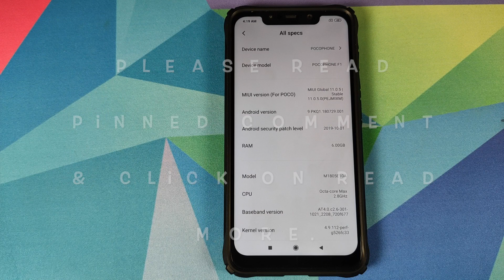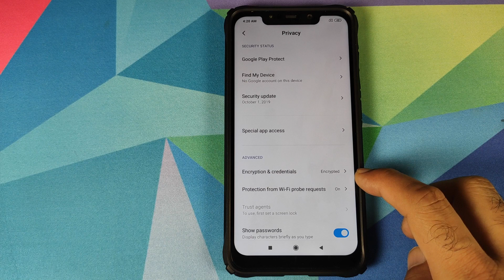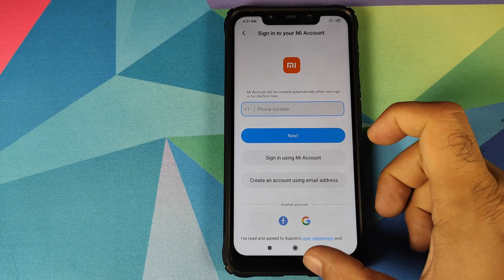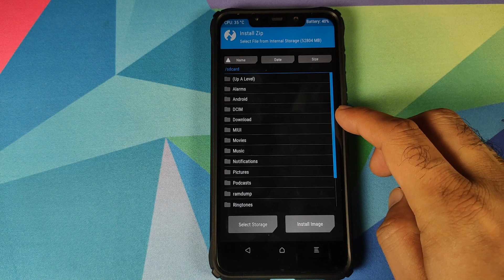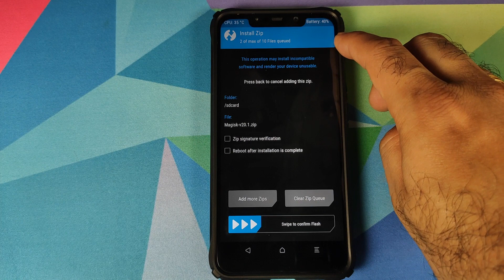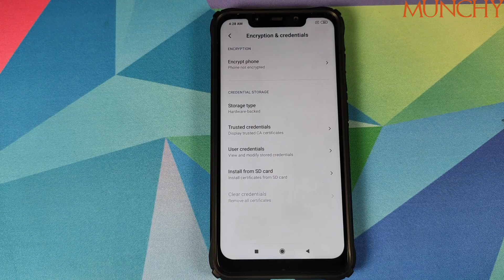Xiaomi Poco F1 | How to Remove Encryption | How to Decrypt | TWRP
Do you want to learn how to remove encryption or decrypt from your Xiaomi Poco F1 running MIUI 11? In this detailed video tutorial we show you how to remove encryption or decrypt from your Xiaomi Poco F1 running MIUI 11. You will need to have TWRP Recovery installed on your Xiaomi Poco F1.